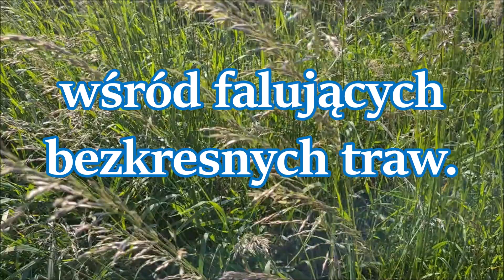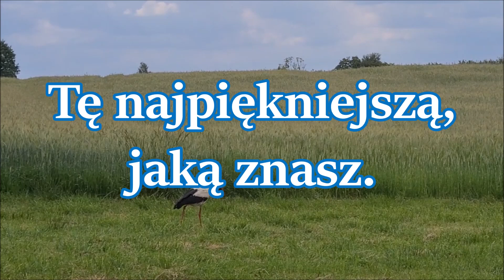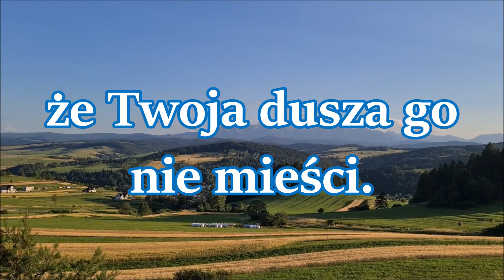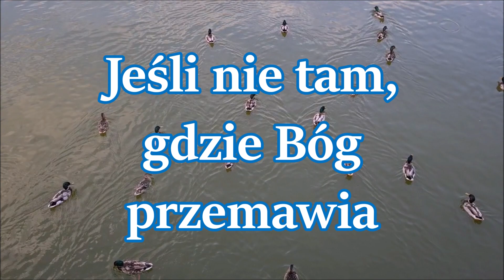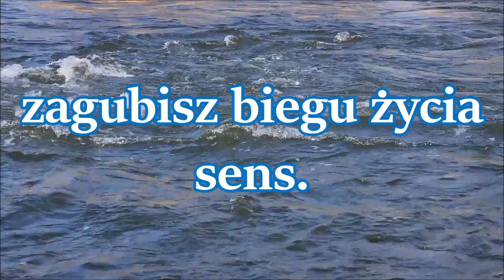Bo gdzie cisza, tam Bóg jest / Gregorianus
Człowiek potrzebuje kontaktu ze Swoim Stwórcą. Ten kontakt - modlitwa jest po to, aby szukać własnej drogi, aby dobrze wypełniać powierzone obowiązki, aby godnie realizować swoją misję życiową. Do tego rozeznawania potrzeby jest spokój i cisza. Bo gdzie cisza, tam Bóg jest.